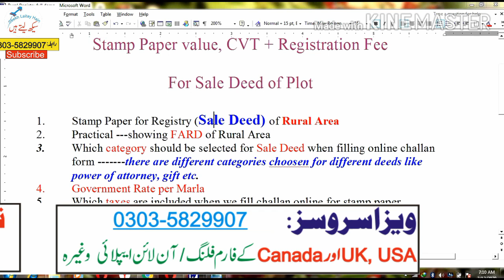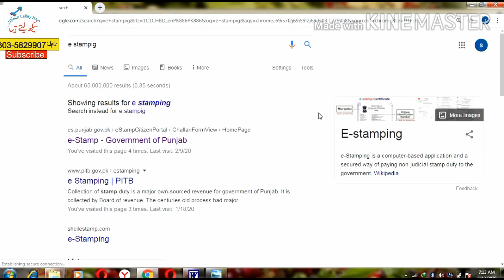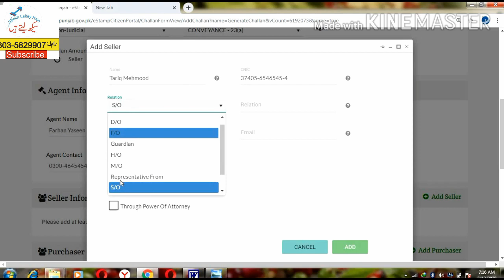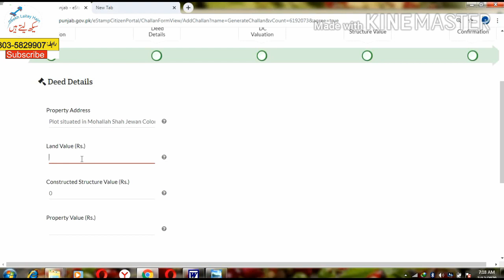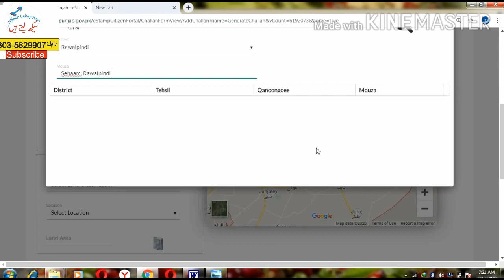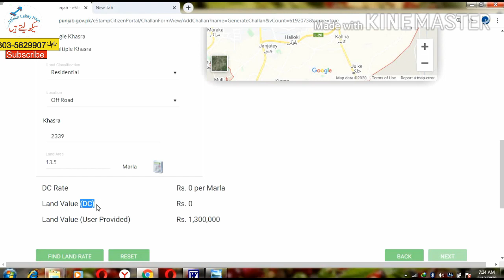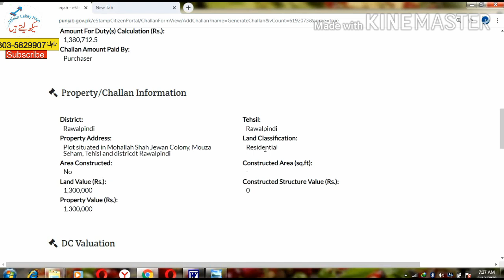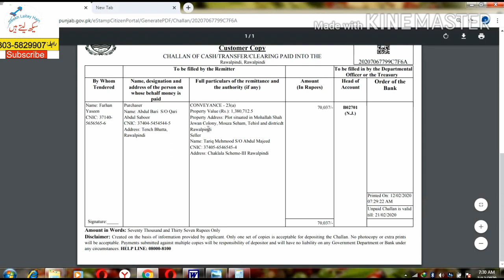How to Apply online for E-Stamp Paper- Sale Deed (Registry) of Plot Rural Area (Govt of Punjab) 2020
How to Apply online for E-Stamp Paper for Sale Deed (Registry) of Plot in Rural Area (Government of Punjab) 2020

If you have purchased any plot and want to execute a Sale Deed and then get it registered before Sub-Registrar, see this video. In this case, you are required to pay several fees /taxes. In this video, I have tried to explain how to apply online for E-Stamp Paper for Sale Deed (Registry) of Plot in Rural Area (Government of Punjab) 2020, which category should be selected for Sale Deed when filling online challan as there are different categories chosen for different deeds like power of attorney, gift etc, what is Government Rate per Marla, which taxes are included when we fill challan online for stamp paper, What percentage of tax on land value, what registration fee does includes in online challan filing, how to search Qanoongo circle for your mouza, Who can purchase stamp paper for registry (Sale Deed) –owner or seller or any person.   Other videos related to online applying for e stamp paper shall also be tried to be uploaded. After filling out online challan form, a Challan appears to be printed. Take this challan along to Bank of Punjab and pay the fee as stated in Challan and purchase the stamp papers for registry. Following is the link for challan generating